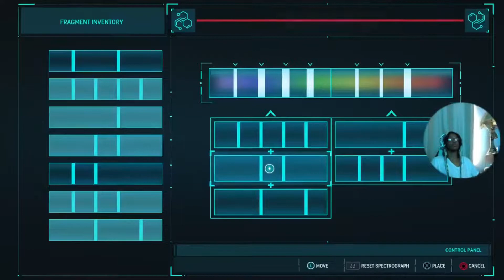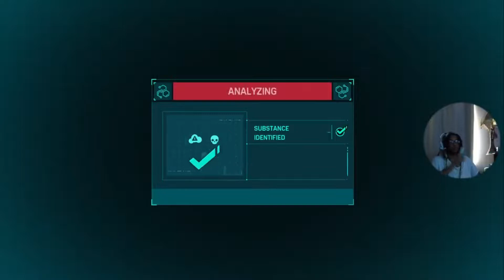Marvel’s Spider-Man P29 - Shark Fangs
This suit has a very helpful gadget. It was worn during S.H.I.E.L.D’s secret war with Latveria. During the "Secret War" storyline.